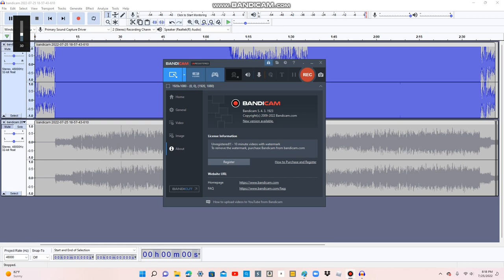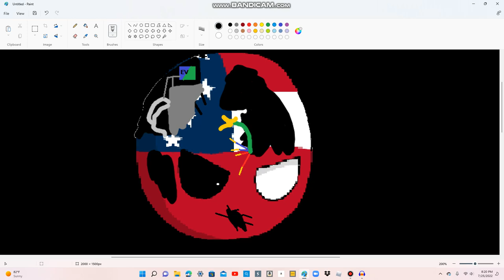Withered Georgia sings the FNAF song TLT